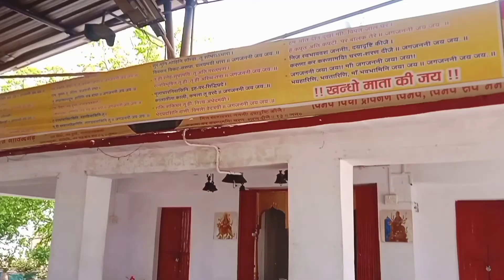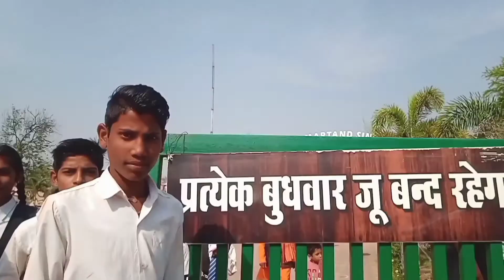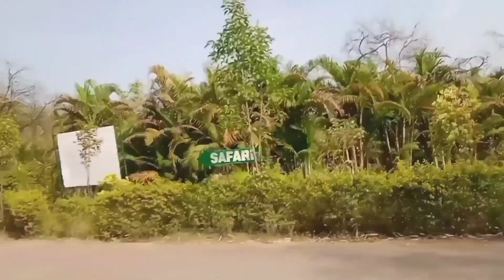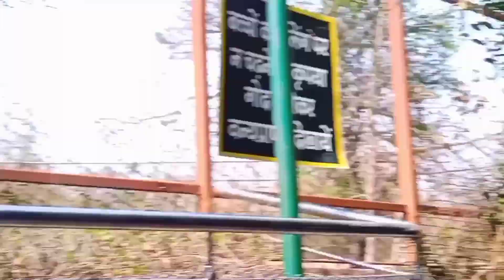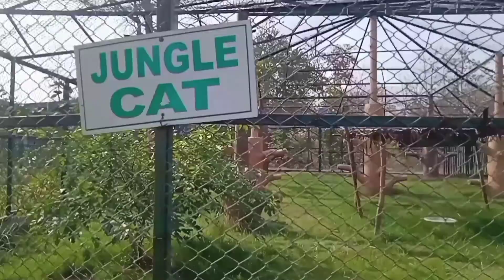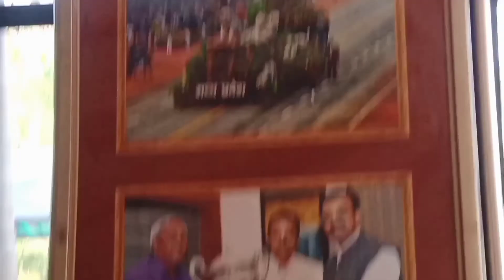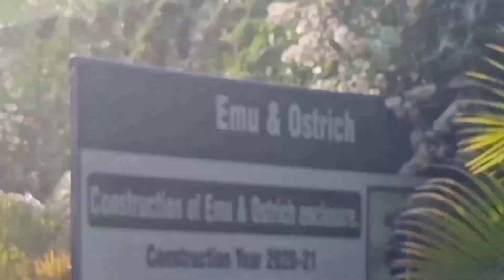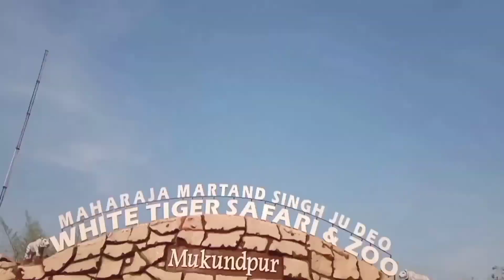हमारा सफर :- रीवा टू गोविंदगढ़ गोविंदगढ़ टू मुकुंदपुर चिड़ियाघर || Mukundpur Chidiyaghar vlog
हमारा सफर :- रीवा टू गोविंदगढ़ गोविंदगढ़ टू मुकुंदपुर चिड़ियाघर || Mukundpur Chidiyaghar vlogs